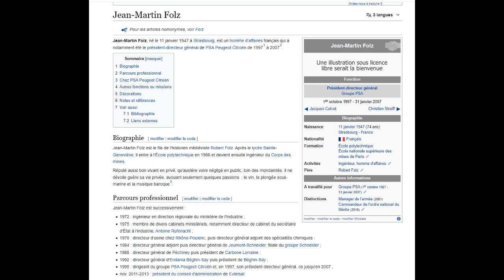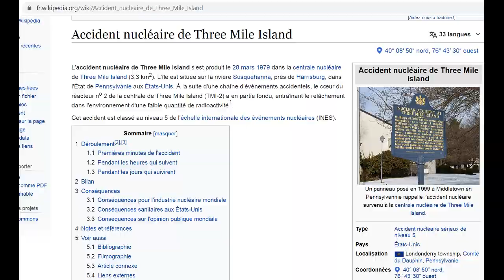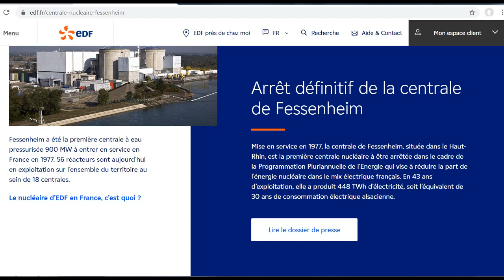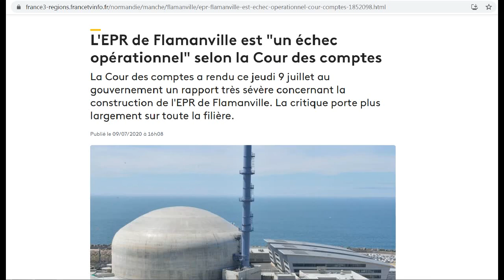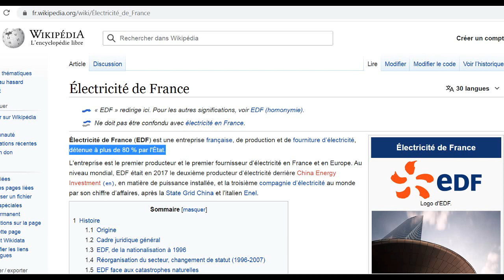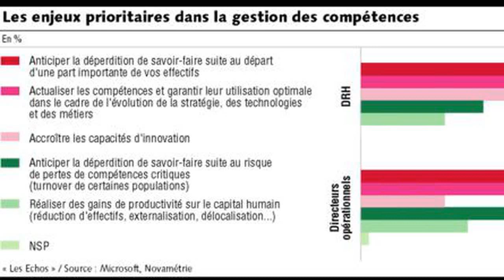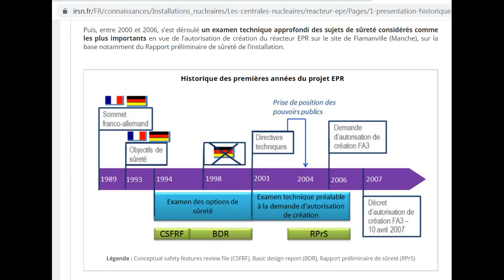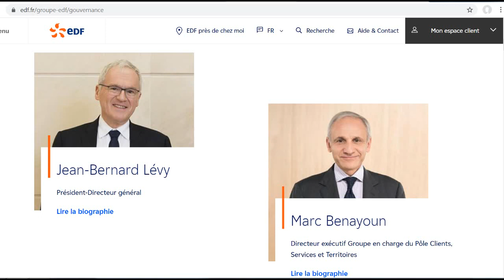RadioJOJO #31 La construction de l'EPR de Flamanville, de Martin Folz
Ici nous évoquons le rapport qui a été remis au Directeur Général d'EDF en 2019 sur les causes des retards et surcoûts liés à la construction de l'EPR de Flamanville.
00:00 Présentation
01:12 Pourquoi lire ce rapport
03:25 Jean Martin Folz
05:23 Une EPR c'est quoi?
07:31 l'EPR de Flamandville
09:32 Objectif premier du projet
11:43 Explosion des coûts
15:14 Une gouvernance défaillante
19:13 Autres projets internationaux pour comparaison
20:46 Conclusion du rapport
22:47 Commentaire: Flamanville un cas d'école